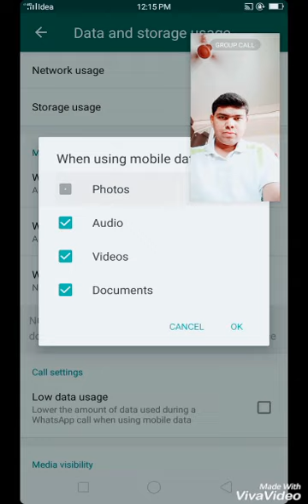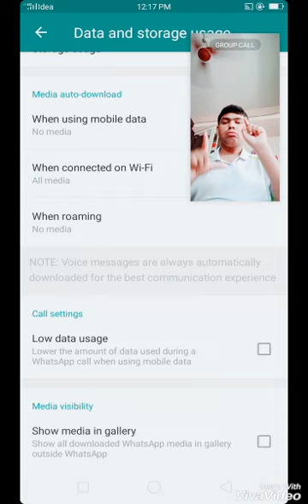What to WhatsApp in ISL? Dont see to watch it, please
Deaf Show Whatsapp Screen Video Sign deaf See Sign Open undrestnad